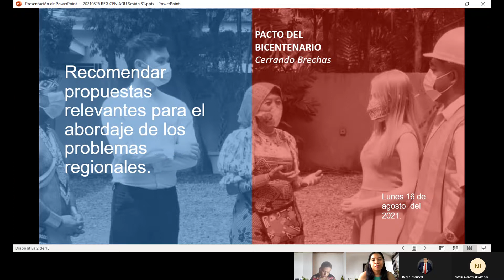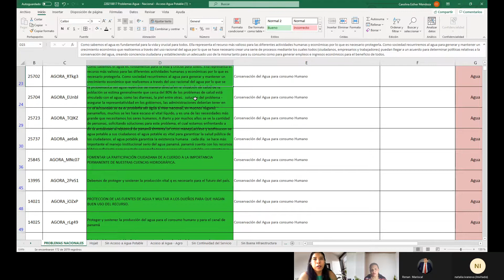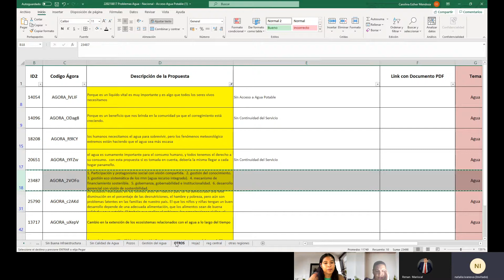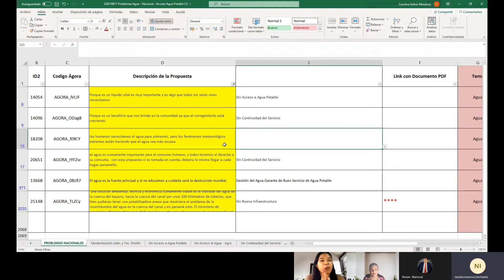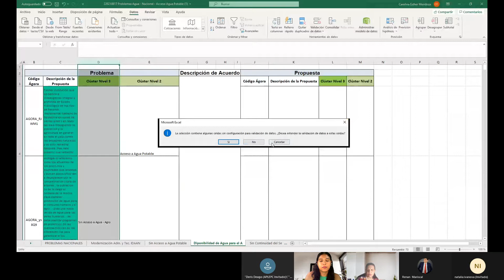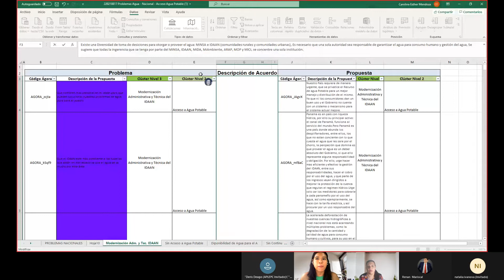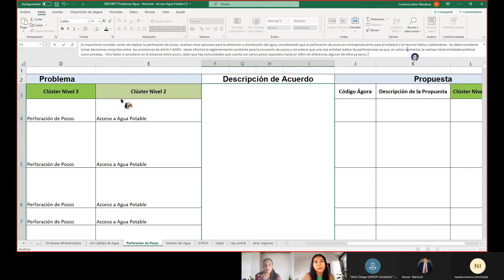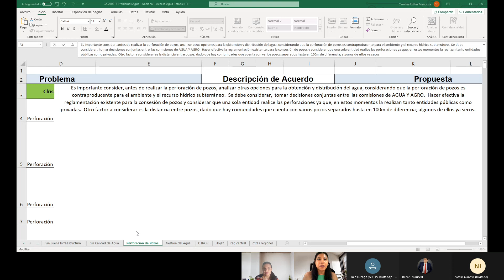PB REG CEN AGUA 20210826 140440 Grabación de la reunión